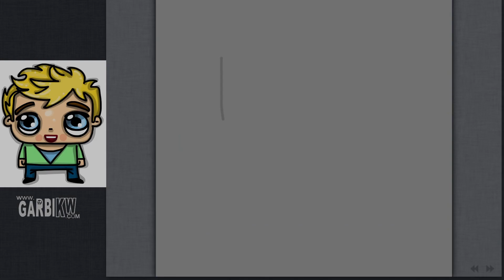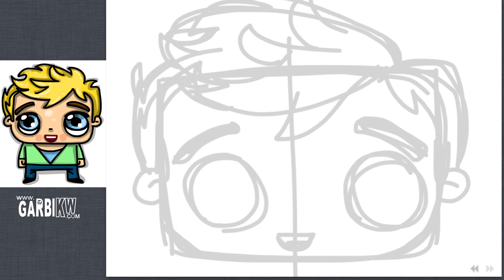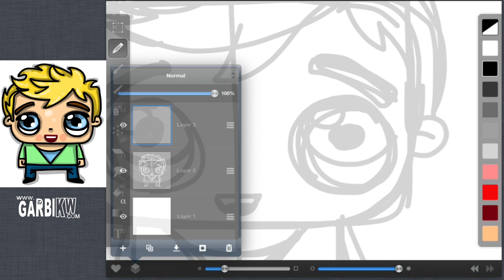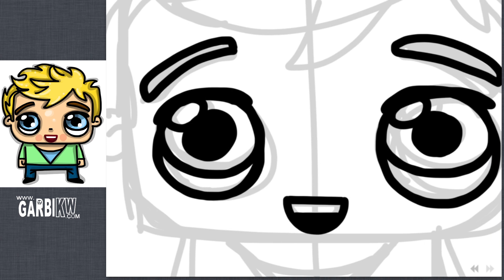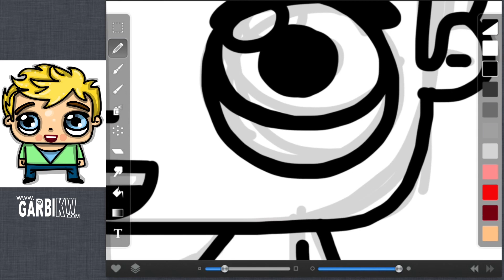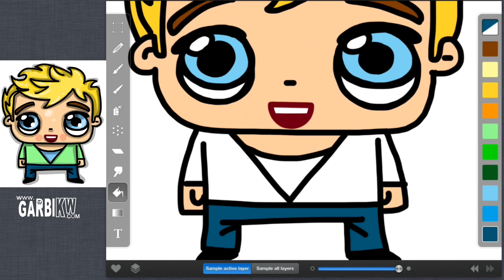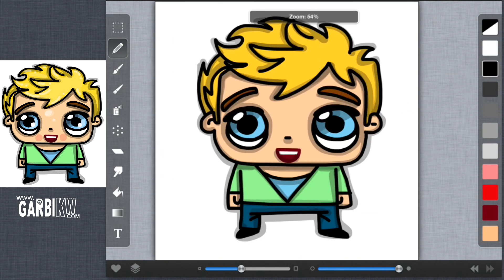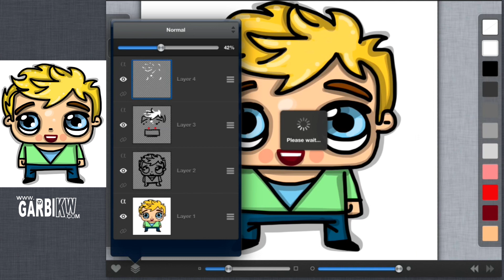Drawing Niall Horan Cartoon - One Direction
One Direction Cartoon - Drawing Niall Horan by Garbi KW

Dibujando a Niall Horan del grupo One Direction al estilo dibujos animados por Garbi KW

ニアルホランのデッサン漫画のスタイル

尼尔·霍兰绘制卡通风格

Style de dessin animé de dessin Horan Niall